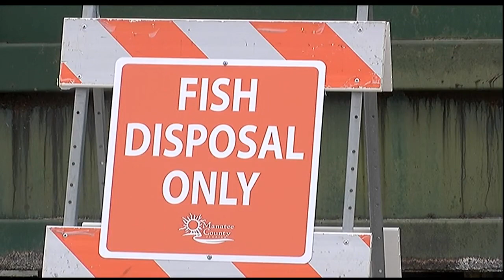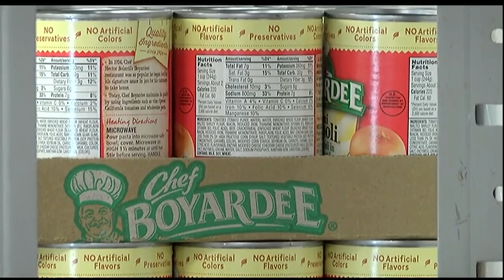Video: High Concentrations Of Red Tide